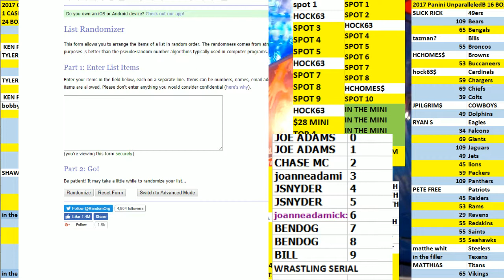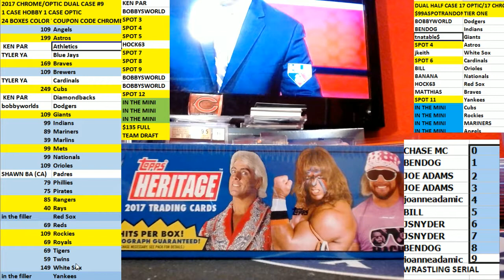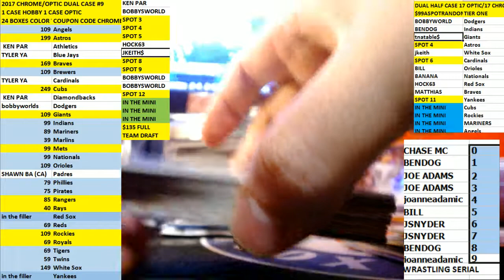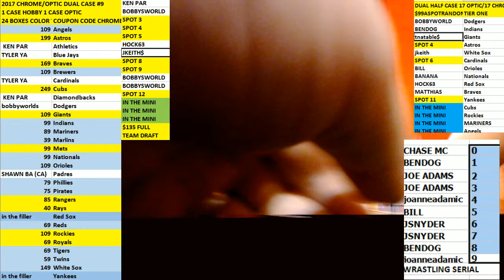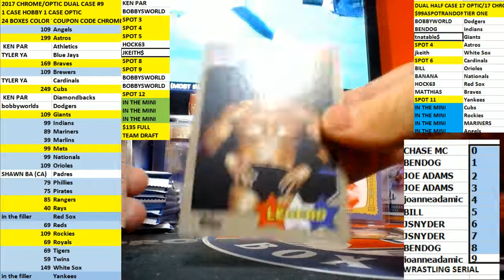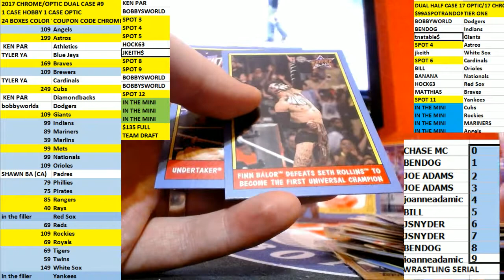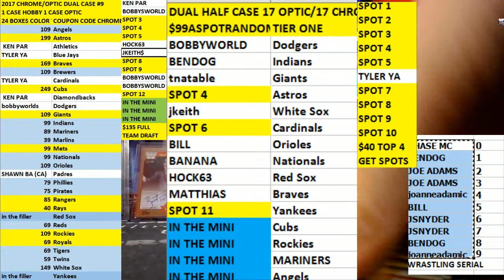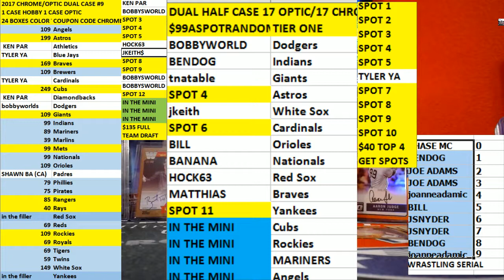2017 WWE Heritage Serial Number